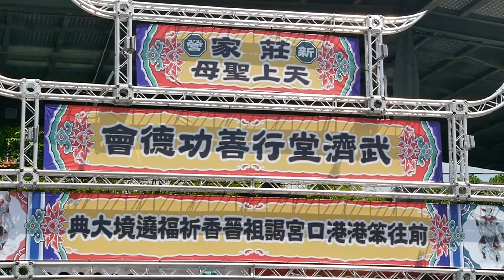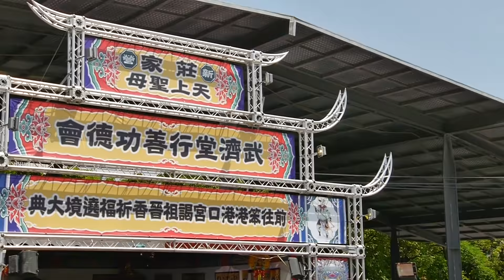2016/04/23_05新營莊家天上聖母武濟堂_繞境出發